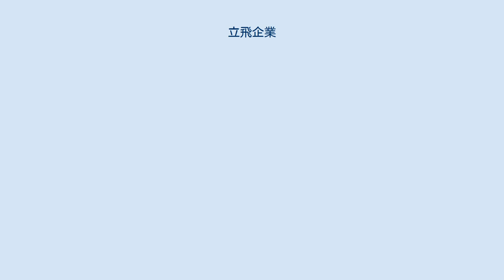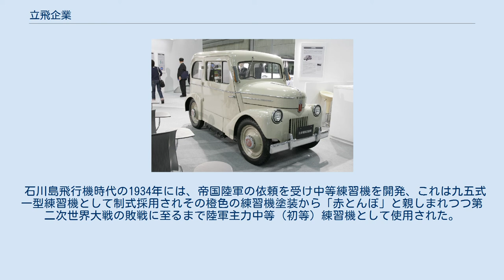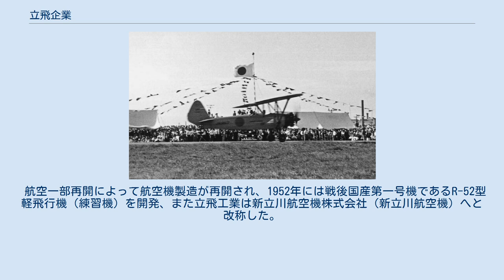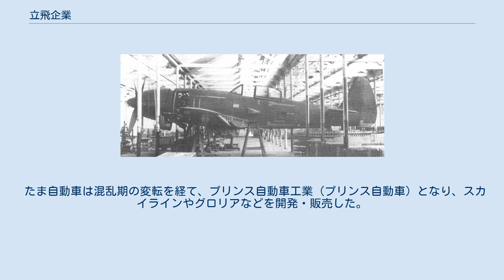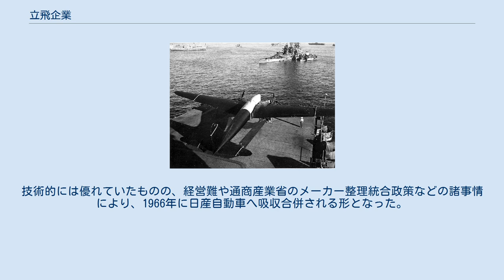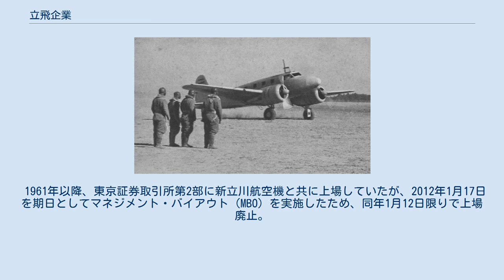立飛企業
立飛企業株式会社（たちひきぎょう）は、かつて存在した主に不動産賃貸業を営む日本の企業。
本社は東京都立川市泉町。
前身は航空機メーカーである立川飛行機株式会社で（1955年に立飛企業へ商号変更）、第二次世界大戦期までは主として帝国陸軍の航空部隊を顧客とする軍用機を製造していた。
通称は「立川」「立飛」など。
 関連会社に新立川航空機株式会社があり、株式を相互持ち合いしていた。
2012年4月には持株会社として株式会社立飛ホールディングスが設立され、立飛企業は新立川航空機とともに事業部門別に再編成されている。
また系列会社として東京飛行機製作所があった。
 熊谷陸軍飛行学校の九五式一型練習機 立川飛行機において約1,000機が転換生産された一式戦「隼」二型（キ43-II）。
後の三型（キ43-III）はほぼ全機（約1,500機）が立川によって量産されている 立川飛行機自体の前身は1924年に設立された株式会社石川島飛行機製作所（石川島飛行機）である。
これは石川島重工業（IHIの前身）が中心となって出資設立されたものであった。
設立当初は現在の東京都中央区月島に工場があったが、1930年には立川陸軍飛行場のある立川市に移転している。
 石川島飛行機時代の1934年には、帝国陸軍の依頼を受け中等練習機を開発、これは九五式一型練習機として制式採用されその橙色の練習機塗装から「赤とんぼ」と親しまれつつ第二次世界大戦の敗戦に至るまで陸軍主力中等（初等）練習機として使用された。
また主に民間機操縦者を養成する逓信省の航空機乗員養成所においても使用された。
なお同時期には初等練習機として九五式三型練習機も開発・採用されている。
 1936年には日本軍の要請により、工場所在地の名を取り立川飛行機株式会社（立川飛行機）に改称。
中堅航空機メーカーとして、ロッキードよりL-14 スーパーエレクトラのライセンス生産権を購入してロ式輸送機として生産し、また九八式直協偵察機・九九式高等練習機・一式双発高等練習機等の開発・生産を行いつつ、大手の中島飛行機が開発した一式戦闘機「隼」の大規模な移管生産を行っていた。
 また太平洋戦争期には、東京帝国大学航空研究所との協同で長距離飛行研究機キ77(A-26)や、独自設計の高高度戦闘機としてキ94-IIといった意欲作も手がけている。
 太平洋戦争（第二次世界大戦）敗戦後、工場は進駐軍に接収されたが、1949年には立川飛行機の出資によって第二会社であるタチヒ工業株式会社（1951年に立飛工業株式会社へ商号変更）を設立した。
 航空一部再開によって航空機製造が再開され、1952年には戦後国産第一号機であるR-52型軽飛行機（練習機）を開発、また立飛工業は新立川航空機株式会社（新立川航空機）へと改称した。
新立川航空機は続いてR-53型軽飛行機も開発したが、いずれも時代遅れの技術であり量産には至らなかった。
さらに、フランスから設計者を招いてR-HM型軽飛行機を開発したが、操縦が非常に難しい機体であり、やはり量産には至らなかった。
 たま電気自動車 保存車両（日産自動車） 進駐軍による工場接収により従業員は事実上解雇されたが、1947年には外山保試作工場長やキ74を開発した田中次郎技師が中心となって「東京電気自動車（のち「たま電気自動車」を経て「たま自動車」に改称）を設立した。
約200名が参加し、このとき作られた電気自動車は日本の電気自動車の源流となった。
 たま自動車は混乱期の変転を経て、プリンス自動車工業（プリンス自動車）となり、スカイラインやグロリアなどを開発・販売した。
技術的には優れていたものの、経営難や通商産業省のメーカー整理統合政策などの諸事情により、1966年に日産自動車へ吸収合併される形となった。
 一方で、キ94を開発した長谷川龍雄技師はプリンス自動車に参加することなく、トヨタ自動車工業（トヨタ自動車）に入社。
クラウンやコロナ、パブリカ、カローラなど、日本を代表する自動車の開発において主査を務めた。
 本家である立川飛行機は1955年に立飛企業株式会社（立飛企業）に改称。
1970年代中期以降は、立飛企業は不動産賃貸部門を主力事業としていた。
 1961年以降、東京証券取引所第2部に新立川航空機と共に上場していたが、2012年1月17日を期日としてマネジメント・バイアウト（MBO）を実施したため、同年1月12日限りで上場廃止。
20...